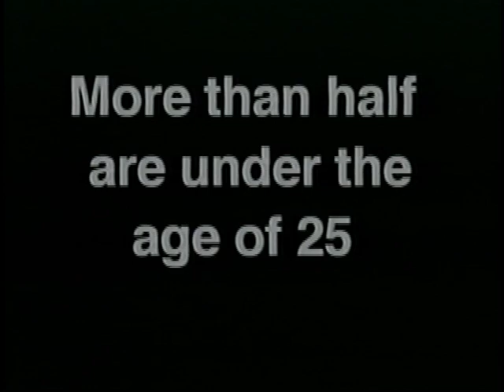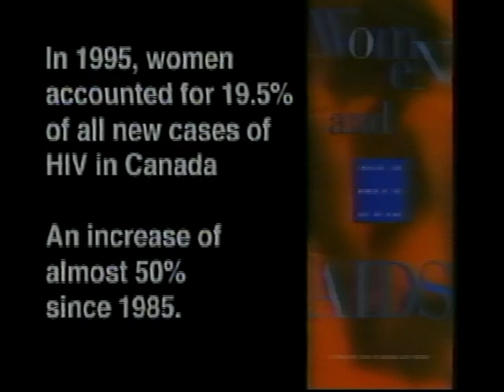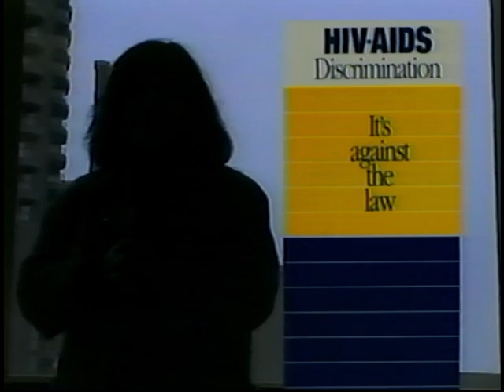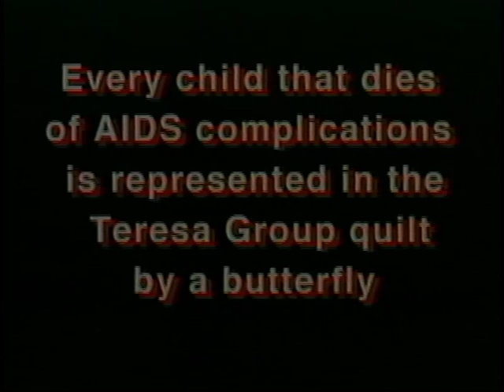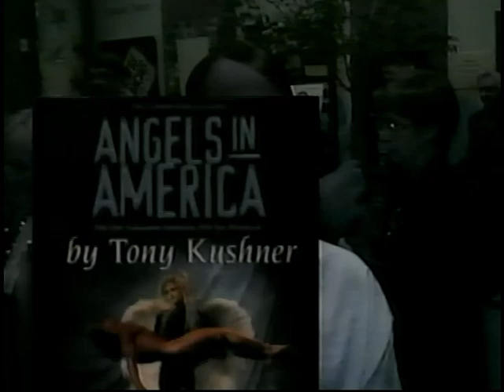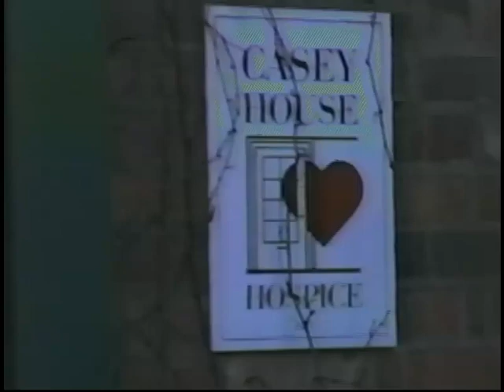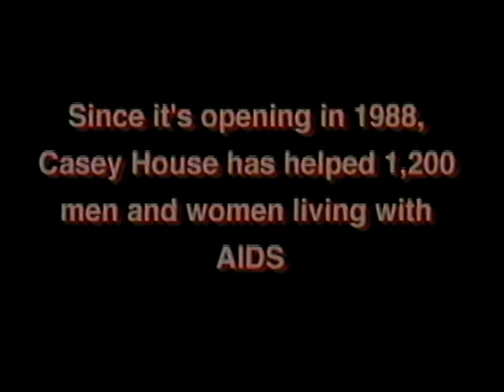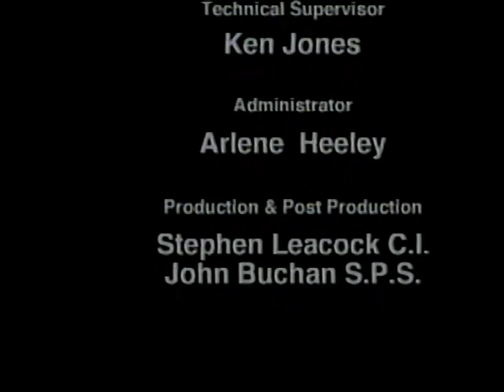C.F.A. Changing Face of AIDS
"Youth View Communications Inc. wish to recognize the following agencies or organizations who contributed in the creation of this production.

"- Casey House
 - Teresa Group
 - Canadian Actor's Equity
 - Equity Fights Aids
 - Stephen Leacock Collegiate"